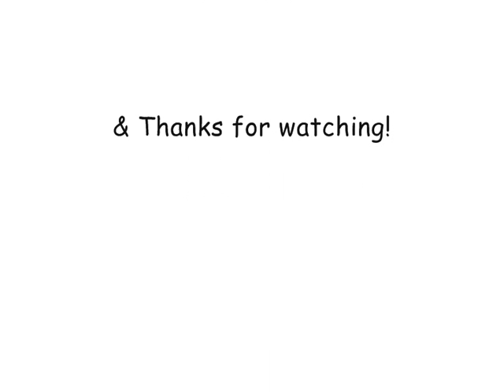Wifi Battle #86 XSquareStickIt [Youtube]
He wanted to test a team out so we had a battle. We did have a match before this but it d/c'd on us, so at the start we knew about half of each other teams which made things a bit different :P

I quite liked his unique sets for his mon. At least with the mon I am using there weren't any unique sets really, just pretty much standard stuff xD